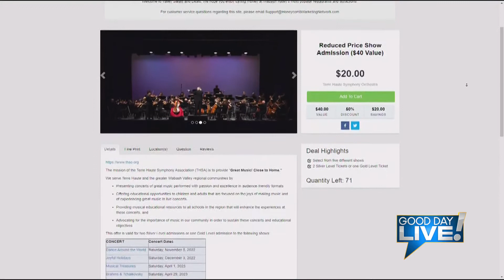Good Day Live: THSO Dance Around the World Concert